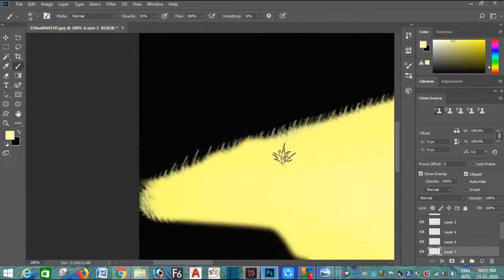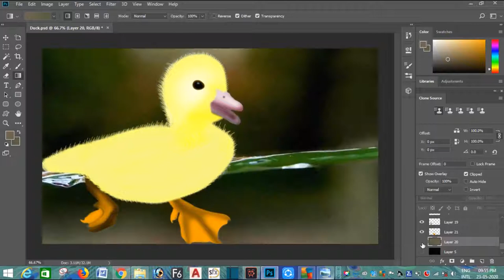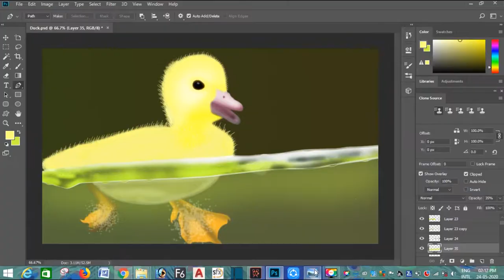DUCK DIGITAL PAINT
In this Video, I am going to show you that, how a Digital Paint of Duck will be made, by using some tools in the Photoshop Software.